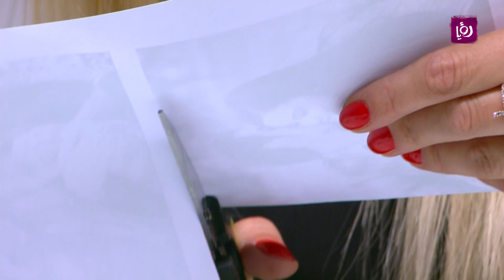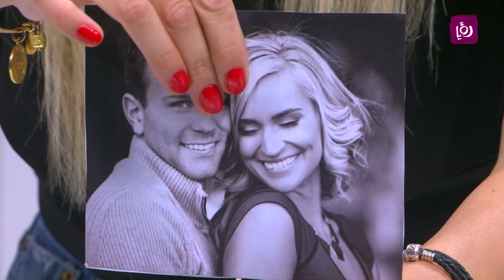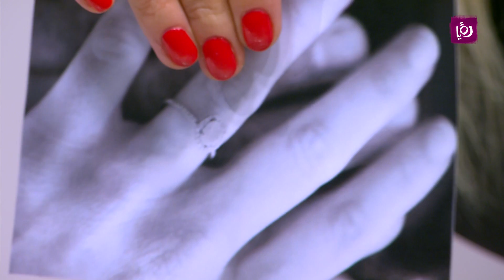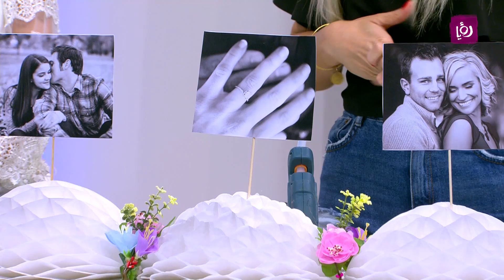سنتر بيس لحفلة الشور بارتي للعروس - فاي سابا - حرف يدوية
فاي سابا - اخصائية حرف يدوية تتحدث خلال برنامج دنيا يا دنيا عن عمل سنتر بيس لحفلة الشور بارتي للعروس.